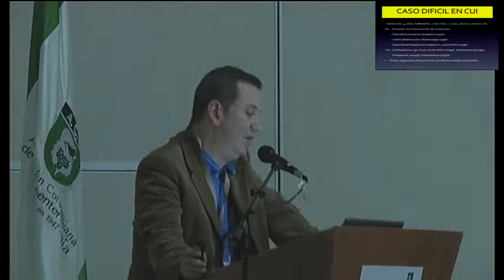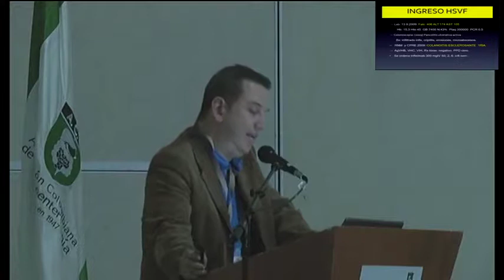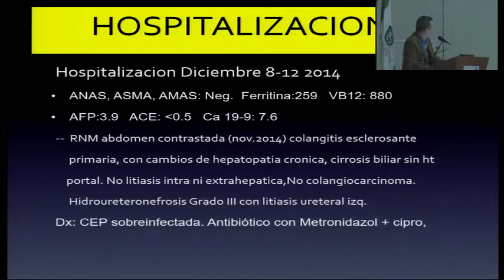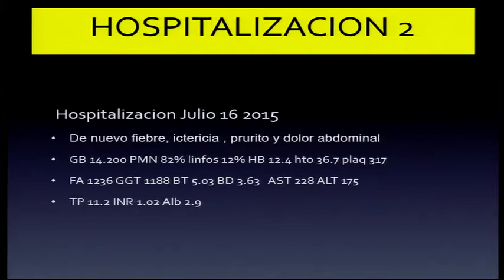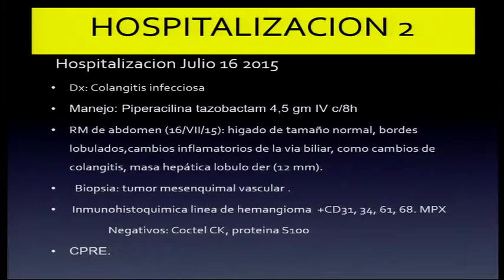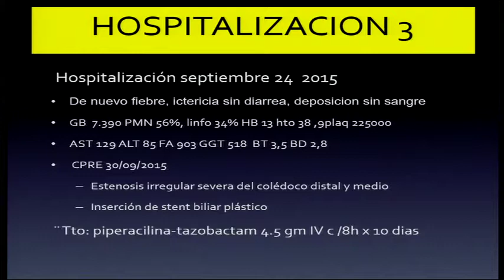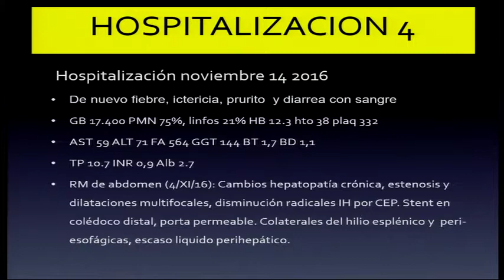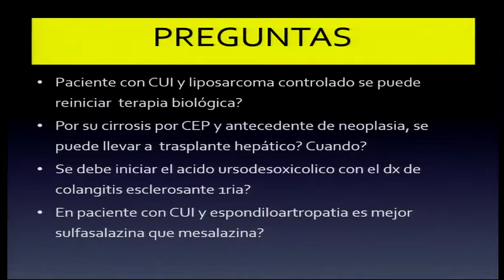Caso Clínico Colitis ulcerativa. Dr. William Valencia